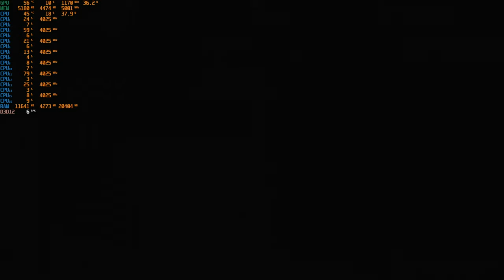SOTTR - Neues Spiel+ Initiationsritus, Neues Spiel+ Session X Part 6